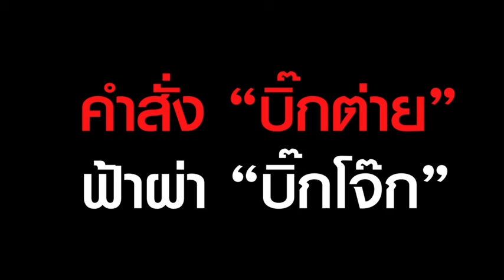เจาะเบื้องลึก! ฟ้าผ่า “บิ๊กโจ๊ก”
ฟ้าผ่า “บิ๊กโจ๊ก” เปิดคำสั่ง “บิ๊กต่าย” ให้ “พล.ต.อ.สุรเชษฐ์ หักพาล” ออกจากราชการ